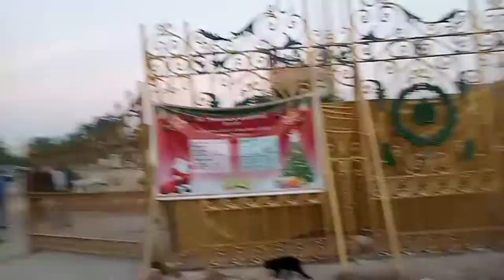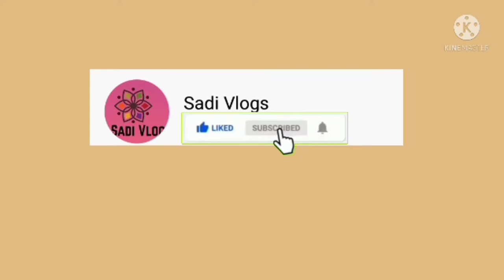Kabotar Chowk | Dawat | Atrium Mall | Toba Masjid....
# Sadi Vlog